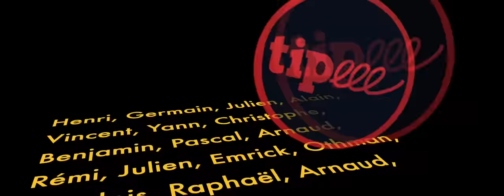On fait 3 PLANS DE TRAVAIL en chataîgnier partie 1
Fabrication en CHATAIGNIER MASSIF  première partie, : préparation des éléments